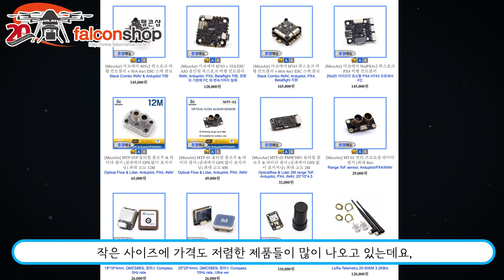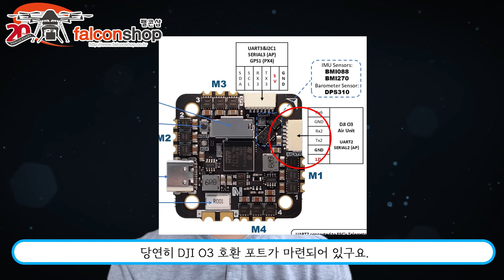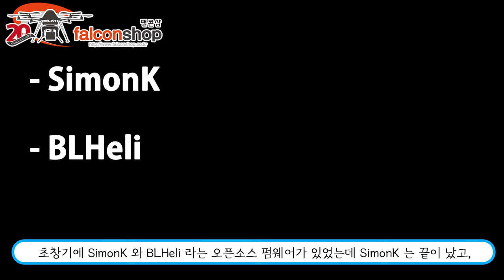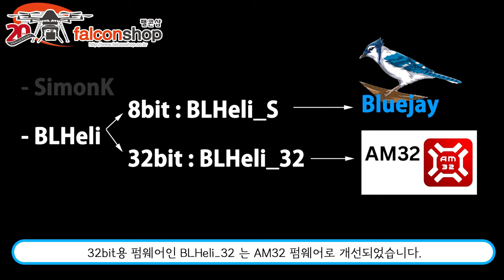[팰콘샵] 초소형 올인원 픽스호크 (ESC 포함)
기판 한장에 픽스호크, 파워모듈, BEC, 변속기까지 모두 담겨있는 초소형 올인원
MicoAir H743 AIO 입니다.